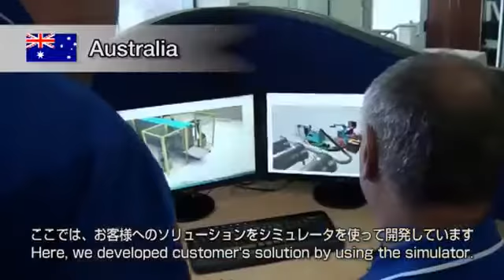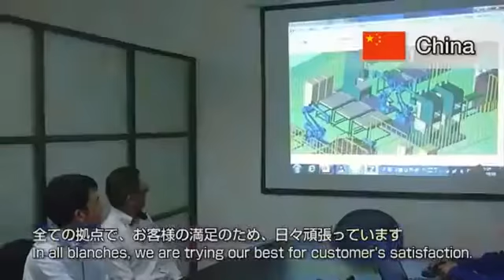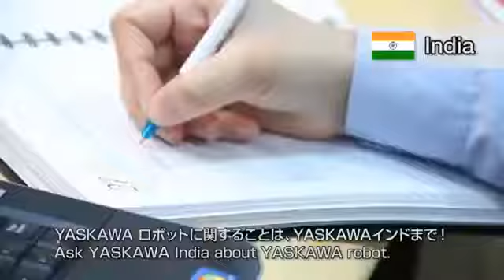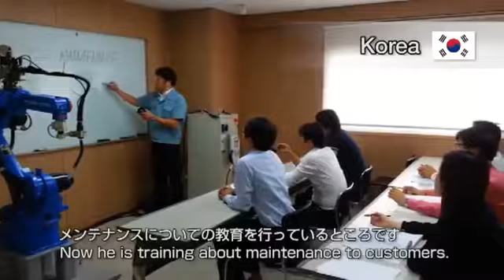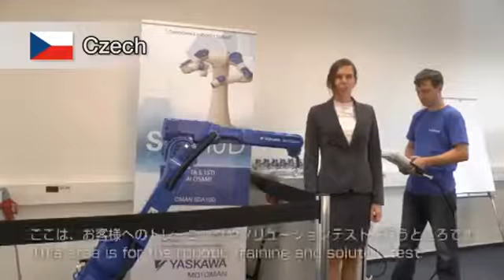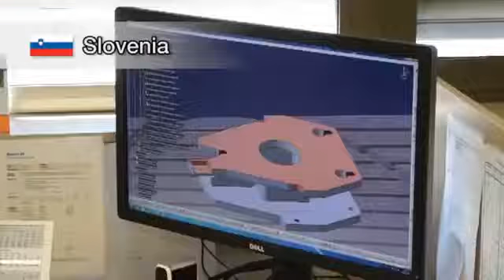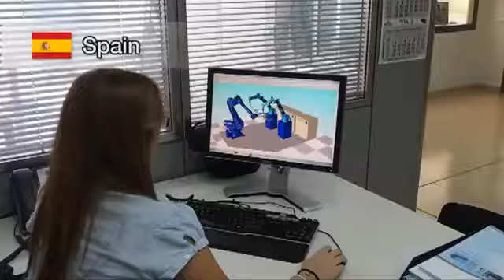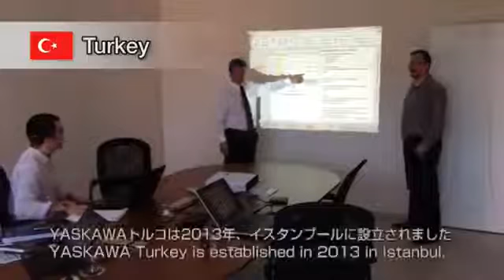YASKAWA Global Network